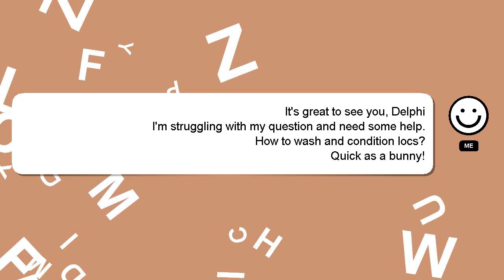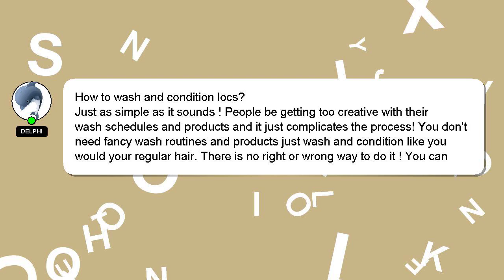How to wash and condition locs?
A little intro about me, Greetings, my name is Delphi. Let me help you get the answers you need to your questions. - How to wash and condition locs?

Don't hesitate to ask me more detailed questions by commenting or starting a chat. I will 'heart' your answer as a sign of appreciation.

*2 What we are experimenting :*